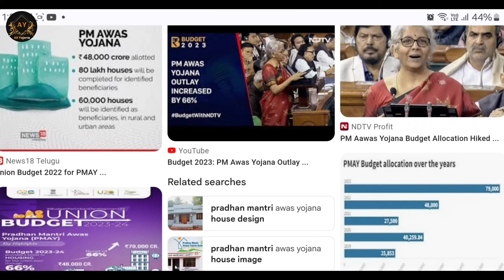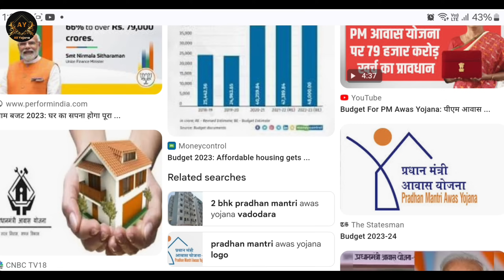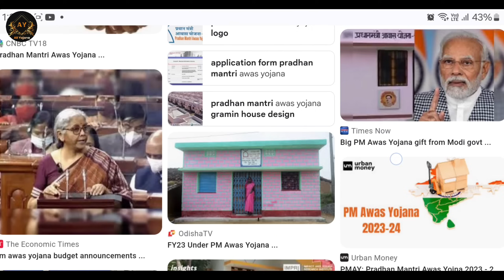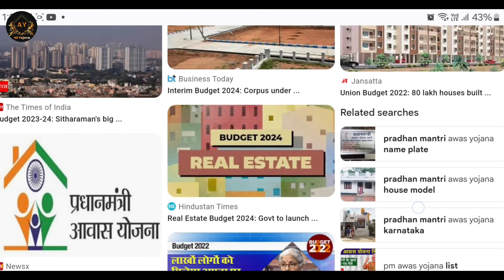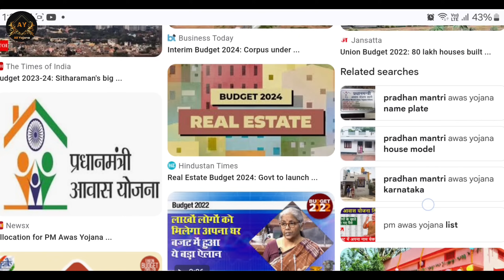🏠प्रधानमंत्री आवास योजना 2024 अब मिलेगा 15 दिनों में आवास | Pradhan Mantri Awas Yojana 2024 |PM Modi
🏠प्रधानमंत्री आवास योजना 2024 अब मिलेगा 15 दिनों में आवास | Pradhan Mantri Awas Yojana 2024 | PM Awas Yojana

Namaskar Dosto Iss Video Me Hum Bataye Hai Ki  Pradhan Mantri Awas Yojana 2024 New Update 15 dino me milega awas Toh Dosto Mujhe Umeed Hai Ki Ye Video Aap Logo Ko Pasand Aaya Hai Toh Dosto Like Comment Shere And Subscribe Kare.

pm awas yojana Sikayat
pradhan mantri awas yojana online apply
pradhan mantri awas yojana online apply 2024
प्रधानमंत्री आवास योजना का
प्रधानमंत्री आवास योजना शहरी
पीएम आवास योजना में अपना नाम कैसे देखें
पीएम आवास योजना का फॉर्म कैसे भरें
पीएम आवास योजना लिस्ट कैसे देखें
पीएम आवास योजना 2024
पीएम आवास योजना ग्रामीण
aawas yojana
pm awas yojana gramin aur shahari me 4-4 naye niyam lagu 2023-24 me
pm awas yojana gramin aur shahari me badi ghoshna
Pradhan Mantri Awas Yojana Me Badi Ghoshna
Pradhan Mantri Awas Yojana Gramin Aur Sahari Me Badi Khabar
aaj 4 june se pure bharat me 3 Chije Band
pm awas yojana ka 3 Chije Band 2023 me
4 badi niyam lagu pm awas yojana me
15 april se lagu 3 badi badlow